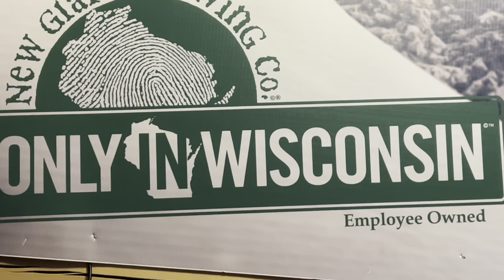Cruise Control: Episode 2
Episode 2 is filmed across the Midwest but mainly in Wisconsin. Featuring Sam Klein, Chris Church, Phil Hansen and Iris Pham. Song: NY Girl by Dani Jalali.